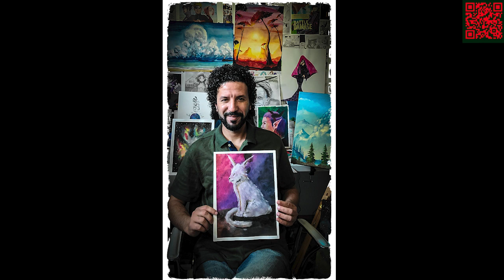Selfportrait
The art journey